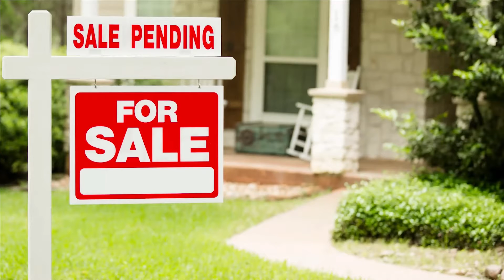Housing Report - Inland Empire - March 2022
Have you heard the latest on the Inland Empire Housing Market?  With changes in interest rates and the economic and political issues worldwide, what effect will there be on housing?  Watch this video to find out.

If this video resonates with you and you are looking to buy and/or sell your home, please call or text us at , and we will be happy to help you achieve your real estate goals.

THIS VIDEO’S YOUTUBE URL:  link